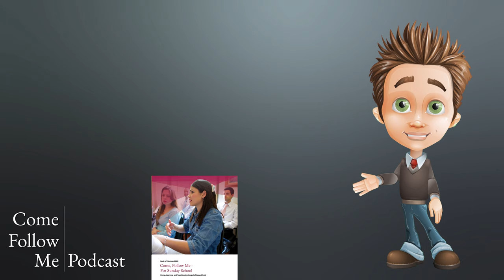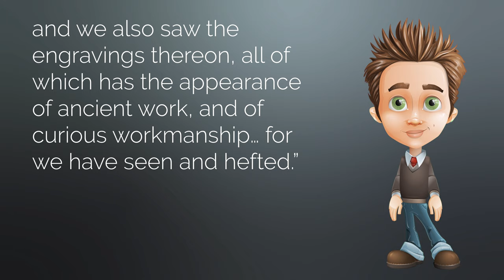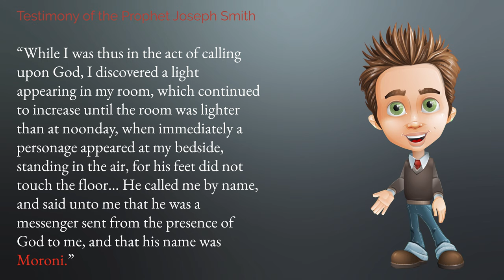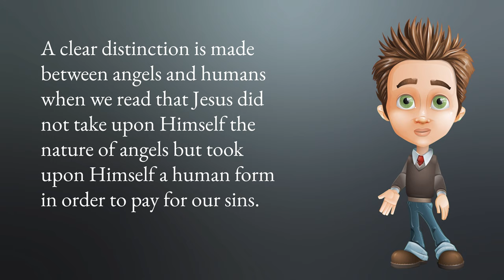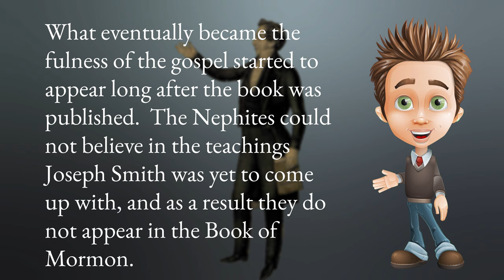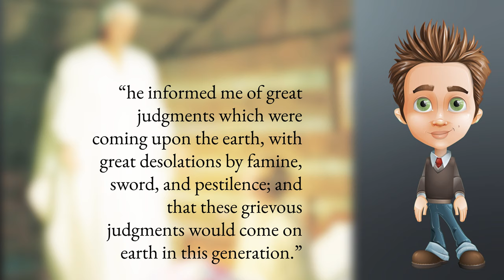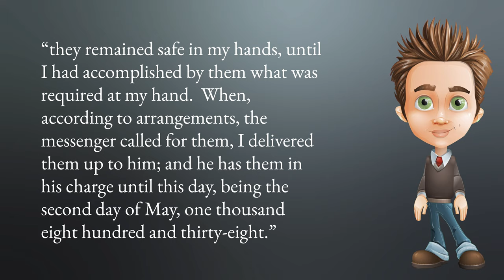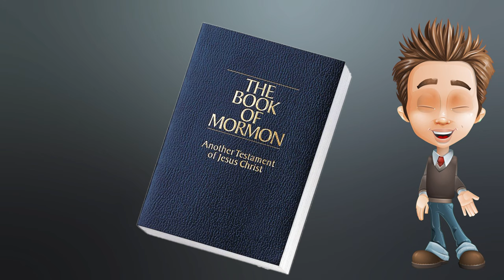Introductory Pages of the Book of Mormon Part 2 - Come Follow Me Podcast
President Russell M. Nelson asks three important questions concerning the Book of Mormon: “First, what would your life be like without the Book of Mormon?  Second, what would you not know?  And third, what would you not have?”  Well, let’s see if we can find the answers to those questions.